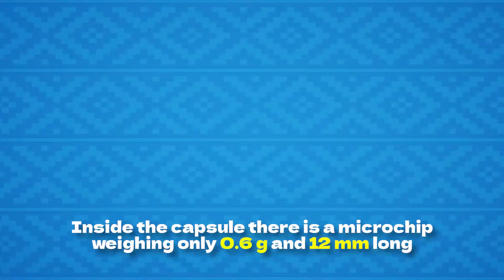Do you know what this syringe is? Chipping Pomeranian Spitz puppies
Today we are going to chip our babies and I will show the whole process in a video.